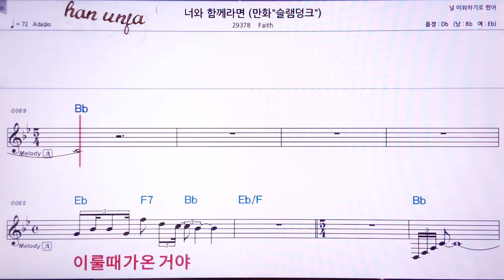💖너와 함께라면/Faith 👍MR,노래방, 악보, 코드,Karaoke With Sheet Music